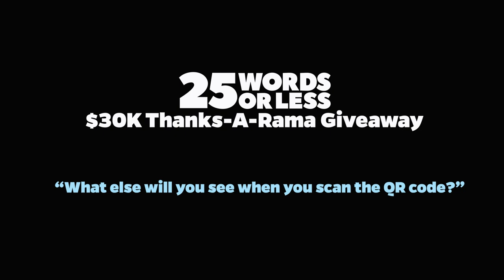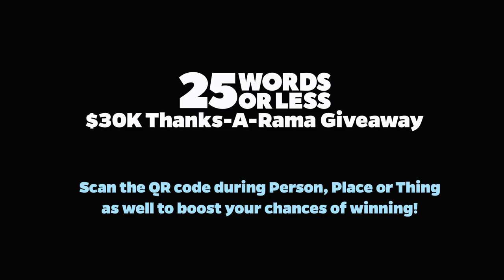25 Words Or Less: $30K Thanks-A-Rama Giveaway 2024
Meredith Vieira talks about Season 6 and how you can watch weeknights at 5 and 5:30p on WBNX-TV55 for your chance to WIN!